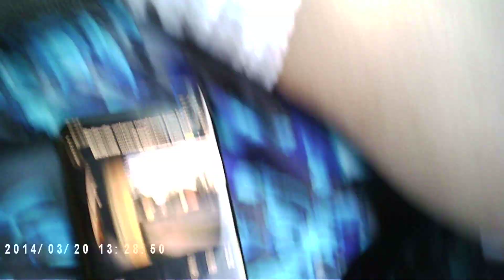Belleville Fox in town hungry for kfc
fox in Belleville ont